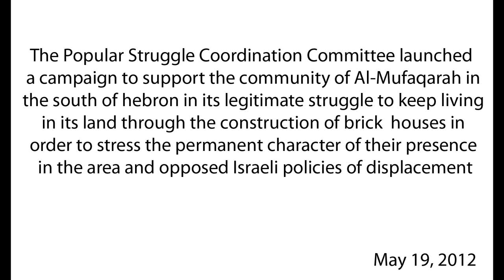Al Mufaqarah المفقرة.wmv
The Popular Struggle Coordination Committee is launching a campaign to support the community of al Mufaqarah in its legitimate struggle to keep living in its land through the construction of brick houses in order to stress the permanent character of their presence in the area and opposed Israeli policies of displacement.
The PSCC will also provide legal support and a long term monitoring of the situation. The purpose is to repeat the successful story of al-Tuwani, a 300 resident's village that faced the same situation but that is now recognized by the Israeli Occupation Authority, and to create a precedent for the communities of the firing zone.

The first action will take place on the 19th of May with a festival nearby the under construction mosque of al Mufaqarah, in the presence of the local community of the South of Hebron villages, official representatives, volunteers and media. All together, we will build up the 1st house of "Al-Mufaqarah R-Exist" project

We invite you to participate in the event and join the action, as well as to spread the word.
Any support you can provide will be greatly appreciated.

أطلقت اللجنة التنسيقية للمقاومة الشعبية حملة لبناء منازل لمواطنين يقطنون في تجمعات بدوية في جنوب الخليل، هذه التجمعات التي تعاني من سياسة الإحتلال في العزل وحرمانهم من البناء.

عشرات التجمعات البدوية النائية تعيش في ظروف قاسية ومقيته وهنا جاءت الحملة لإحياء المنطقة ودفع المتضامنين للقدوم والمساهمة في بناء المنازل ومساعدة المواطنين